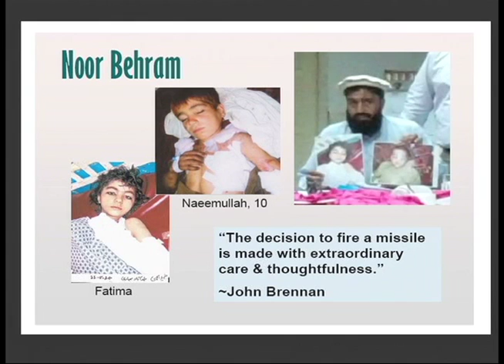Oregonians Expose US Drone Strikes in Pakistan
This clip is from a talk given by four Oregonians who traveled to Pakistan in 2012 to expose the harm being done by US drone warfare. The first person is Trudy Cooper from Portland Code Pink describing work being done by a man in Pakistan trying to document the civilian casualties, which the US government refuses to admit ever happen.

Then Leah Bolger with Veterans for Peace in Corvallis talks a bit about the way drone strikes violate due process as one example of how they violate international law. The whole idea of using these remote controlled aircraft, operated from bases in the United States, to drop bombs on people in other countries is horrifying enough, but hearing accounts of what the people on the other end of those bombs think is important too.

The full one hour program "Oregonians Expose US Drone Strikes in Pakistan" (VB #886.02&03) is available for a donation of $11 (DVD/VHS) plus $4 postage. for more info.